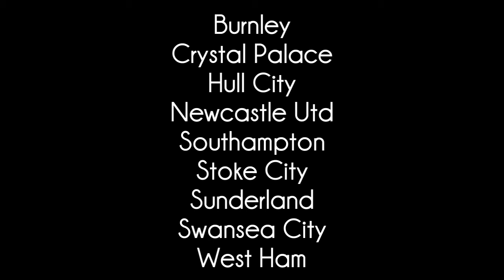FIFA 15 Lower League Career Mode Vote